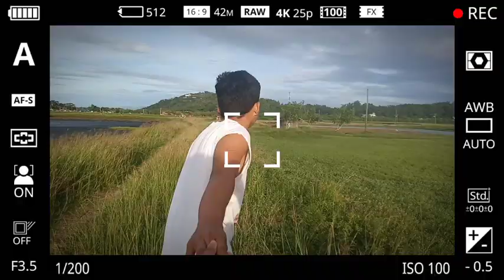Super Fun Day and Unexpected Laag | Vance Vlog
Unexpected laag with my friends.